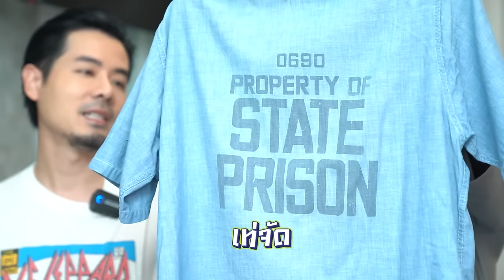คนคุยขิง EP.3 | เชน ณัฐวัฒน์ นักสะสมของวินเทจ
คนคุยขิงวันนี้ จะพามาเปิดบ้านหนุ่มเข้มอย่างเชน ณัฐวัฒน์ เปล่งศิริวัธน์ คนนี้บอกเลยว่าตัวพ่อของ มือสอง ทั้งเสื้อปีลึก ชุดทหารสงคาามโลก หรือแม้แต่รองเท้าเก่าๆหายากๆ ต้องคนนี้เลย

FB : พอร์ช ศรัณย์ ศิริลักษณ์ (Porshe Saran)
Youtube : Porshe Saran Channel

00:00 Highlight
01:03 เชน ณัฐวัฒน์
01:25 G-SHOCK
03:49 เสื้อยืด
09:58 รองเท้า Converse
13:52 ยีนส์ Levi's
15:17 กางเกงสงคราวเวียดนาม
16:20 เสื้อแขนยาว
23:46 นาฬิกา Rolex